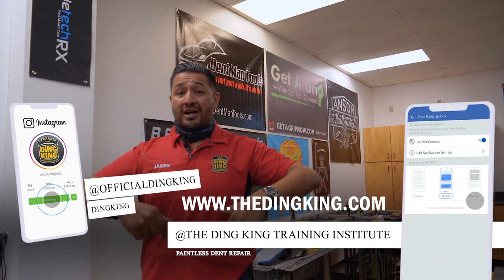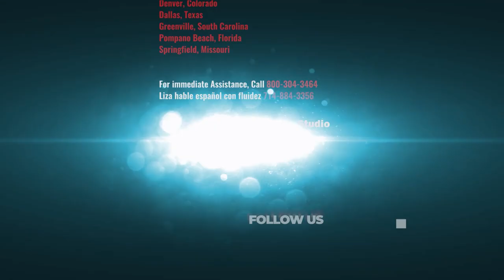THE DING KING TRAINING INSTITUTE IS STILL OPEN DURING THE PANDEMIC!!